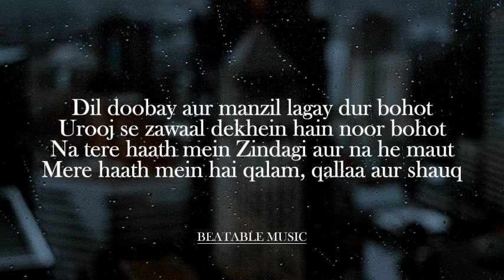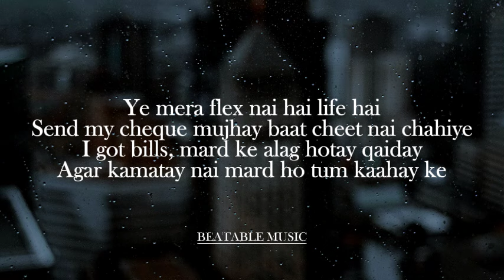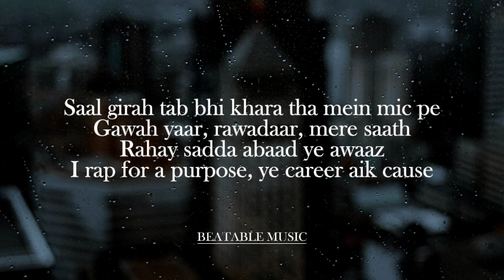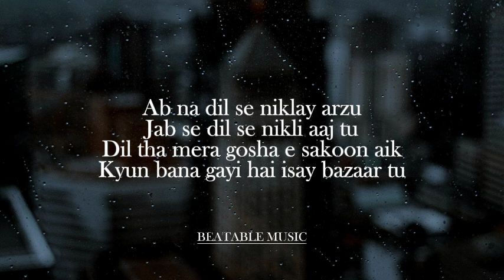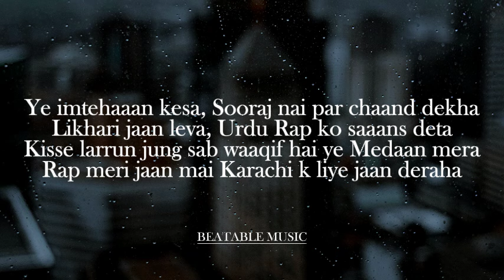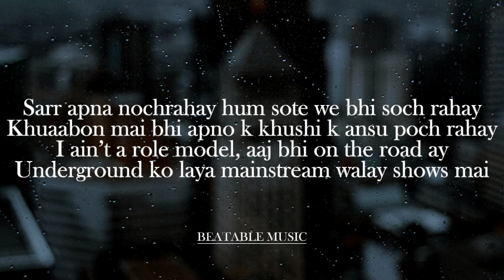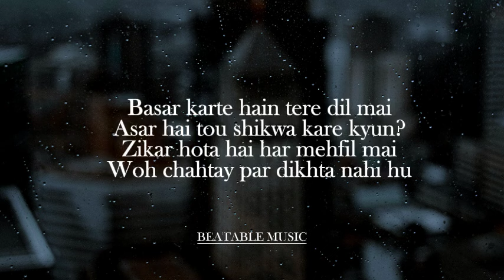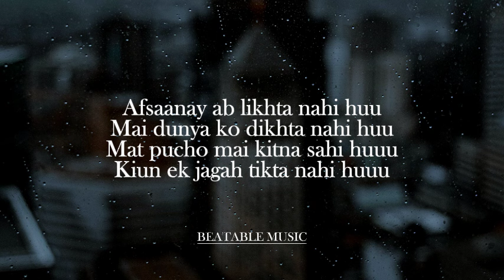AFSANAY LYRICS - Young Stunners | Talhah Yunus | Talha Anjum | Prod. By Jokhay BEATABLE MUSIC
The original Copyright(s) is (are) Solely owned by the Companies/Original-

© If any producer or label has an issue with any of the uploads please get in contact copyright@ and it will be deleted immediately (this includes artists of the images used). Thank you!